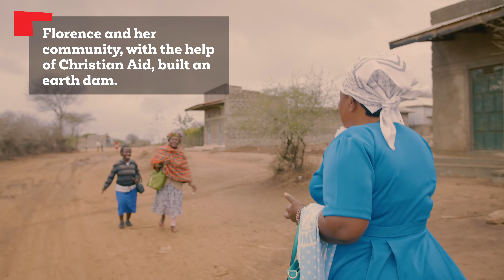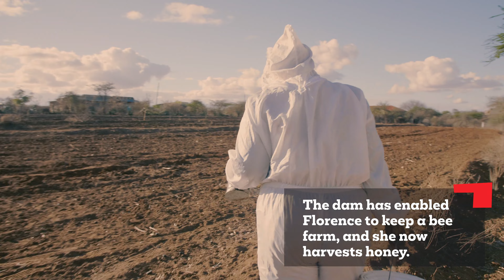Florence's story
Christian Aid Week story 2021